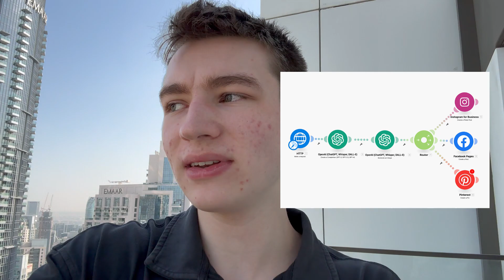AI Agents are advancing faster than you think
AI agents are advancing fast. Don't miss the opportunity.